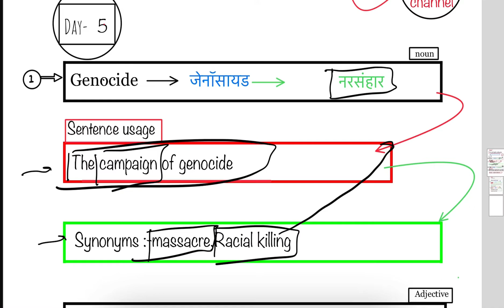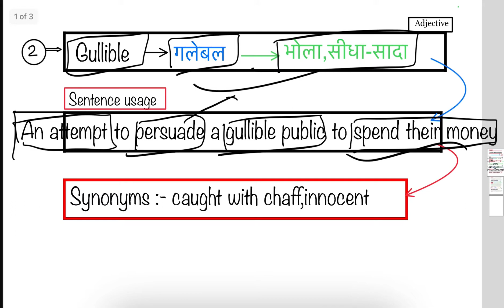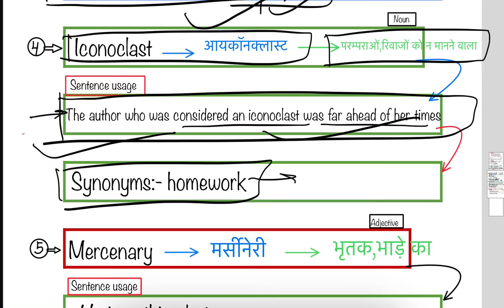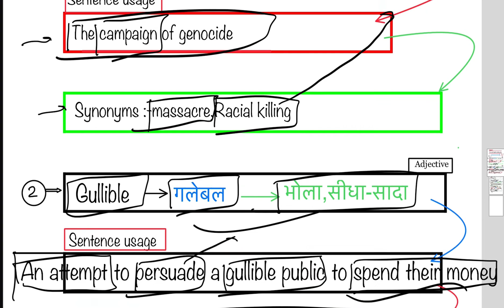Day 5 English vocabulary || PDF available || concept clear in minutes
Day 5 English vocabulary || PDF available ||

For PDF join telegram channel and search - Day 5

Telegram channels link

On clicking this channel, you will get a links of other private channels subject wise for your ease.

इस लिंक पर क्लिक करते ही आपको अन्य सभी चैनल्स के विषय अनुसार लिंक मिल जाएंगे |

With the help of this link, you can ask questions to us, we will try to answer that  question immediately.

इस लिंक की सहायता से आप हमारी टीम से प्रश्न पूछ सकते हैं आपको उस प्रश्न का उत्तर तुरंत देने का प्रयास किया जाएगा l

Nothing is more than trust.
भरोसे से बढ़कर कुछ नहीं